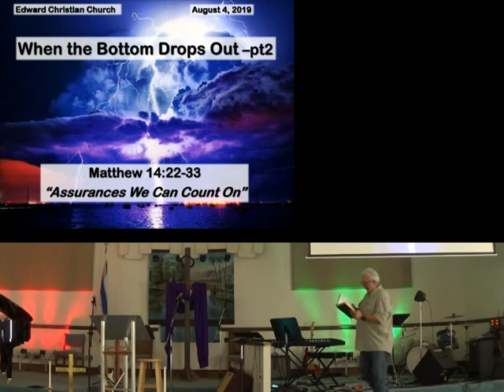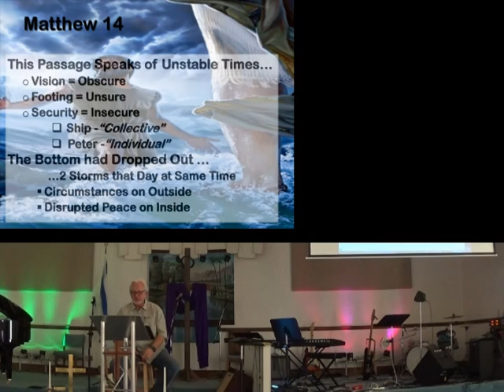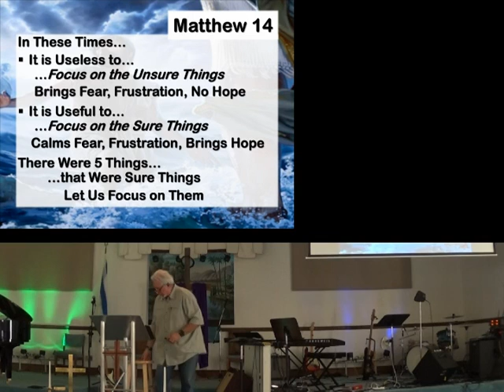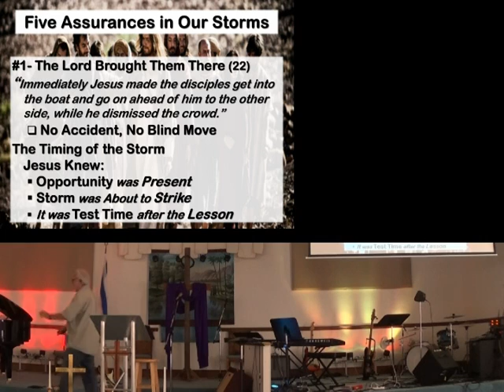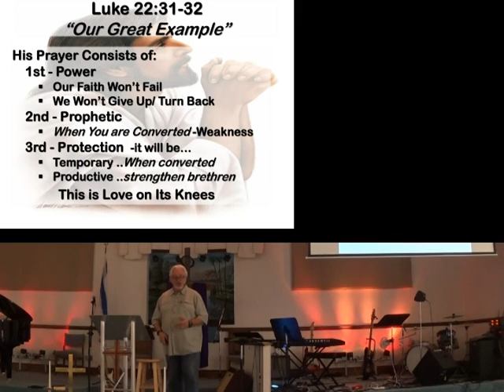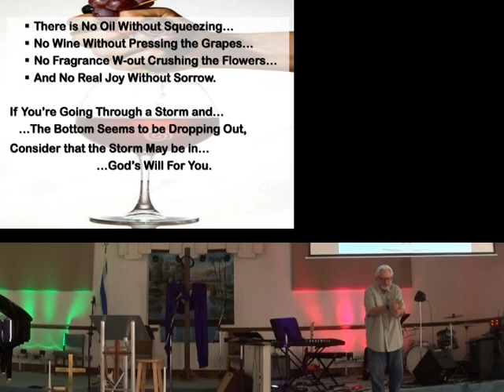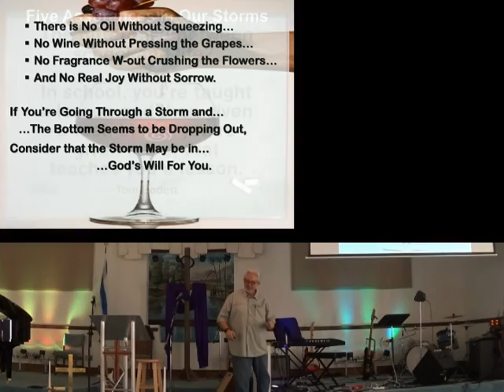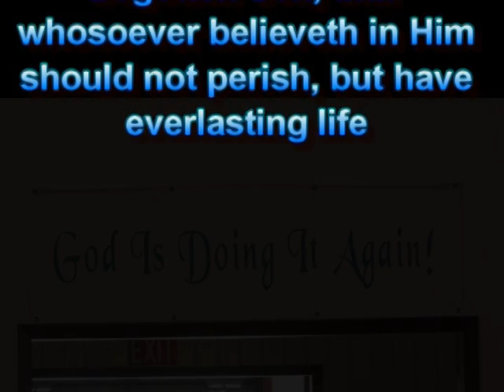When the Bottom Drops Out pt2 4aug19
CCLI 5918